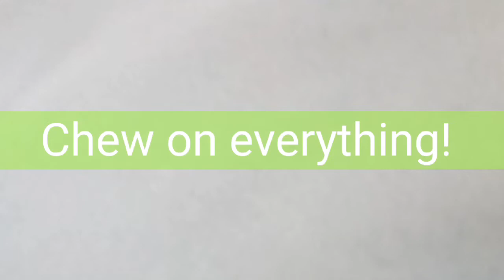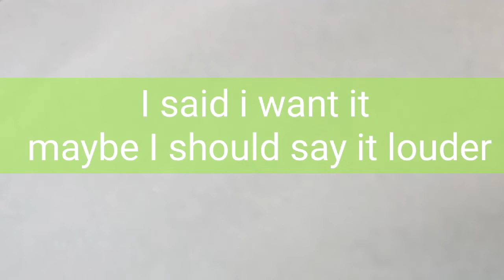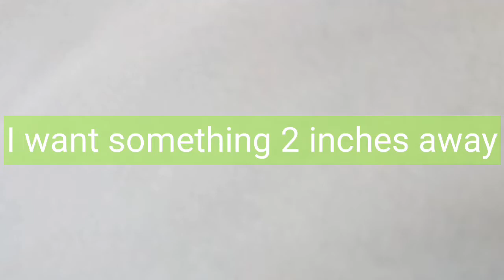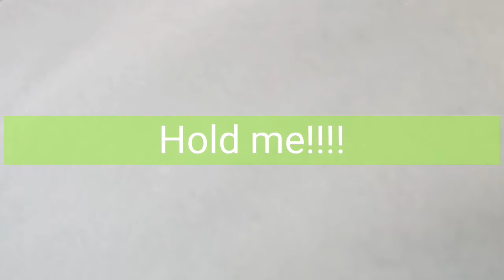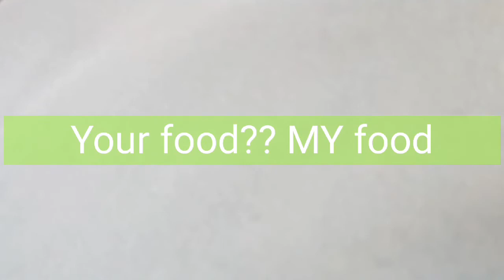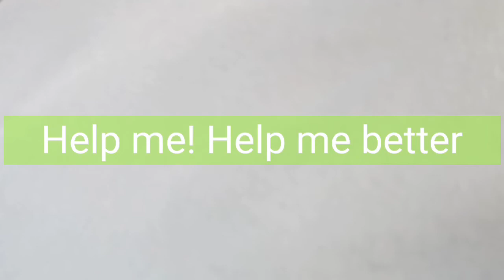IF I DID THINGS MY KIDS DO!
Kids do weird things sometimes but it's okay cause they are kids. So I thought why not make a video doing things my kids do. idk